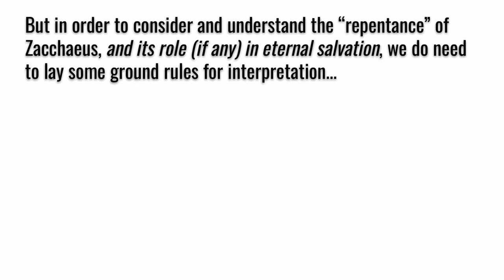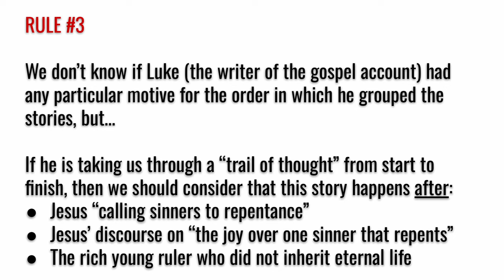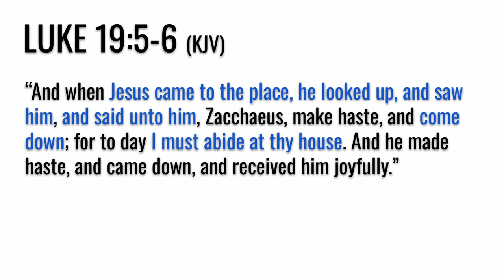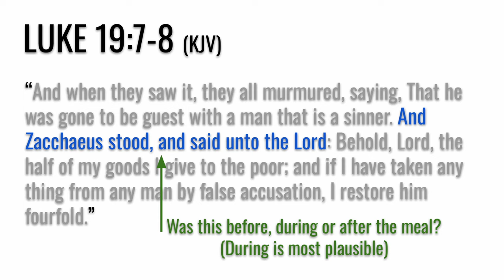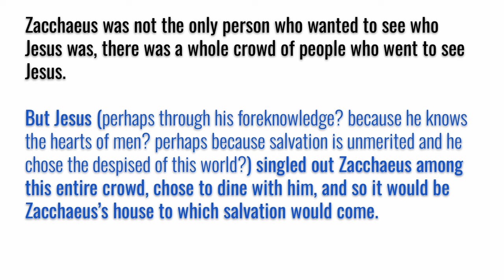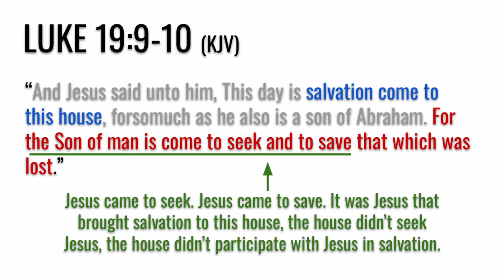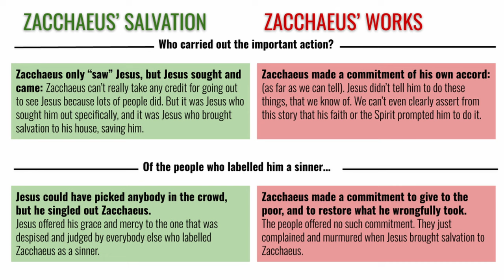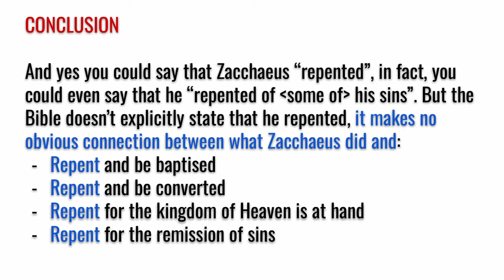The repentance of Zacchaeus (Repentance In A Nutshell 24)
Sometimes the story of Zacchaeus is used to teach repenting of sins for salvation, even though the passage doesn't explicitly state that Zacchaeus "repented". In this video, we will look at Zacchaeus's actions, and Jesus bringing him salvation, in Luke 19.

Software used in this video: OBS Studio (recording), Da Vinci Resolve (editing), Google Slides (presentations)
You can download a copy of this video using DVDVideoSoft (download/install) (online)